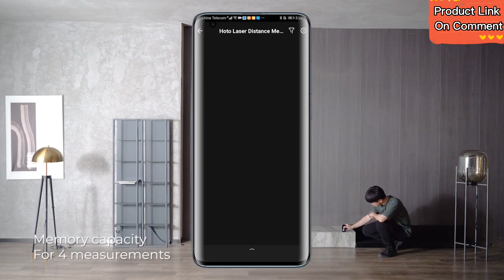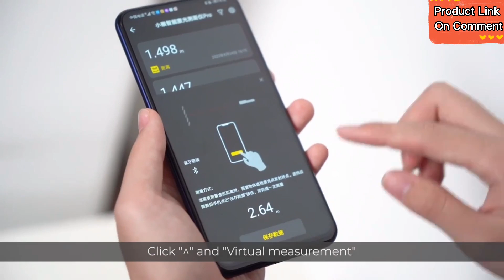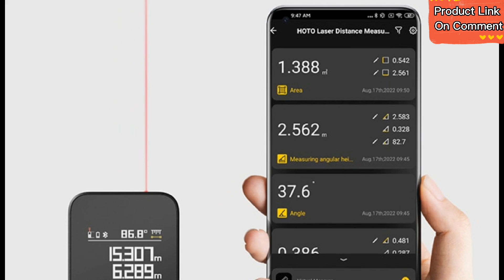HOTO Smart Laser Measure Pro :The Most Accurate and Way to Measure Distance, Area, and Volume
The HOTO Smart Laser Measure Pro is a high precision digital laser measuring device that allows you to easily and accurately measure distances, areas, and volumes. With a measuring range of up to 196 feet (60 meters), this device is perfect for a wide range of applications, including construction, real estate, and home improvement projects.

One of the standout features of the HOTO Smart Laser Measure Pro is its high precision measurement technology. This device uses a laser beam to accurately measure distances, with an accuracy of up to ±1/16 inch (±1.5mm). This makes it ideal for use in situations where precise measurements are critical, such as when installing shelving or building a new wall.

In addition to its high precision measurements, the HOTO Smart Laser Measure Pro is also very easy to use. It features a large, backlit LCD screen that displays the measurement data in an easy-to-read format. The device also has a number of convenient functions, including a continuous measurement mode that allows you to take multiple measurements without having to press the button each time, and a Pythagoras function that allows you to easily calculate the height of a wall or the length of a diagonal line.

The HOTO Smart Laser Measure Pro is also built to be durable and reliable. It is constructed with high-quality materials and features a dust and water resistant design, so you can use it in a variety of environments without worrying about damage.

Overall, the HOTO Smart Laser Measure Pro is a top-of-the-line digital laser measuring device that offers high precision measurements and a wide range of convenient features. Whether you're a professional contractor or a DIY enthusiast, this device is sure to become an essential tool in your toolkit.